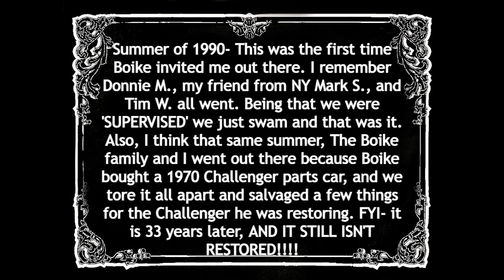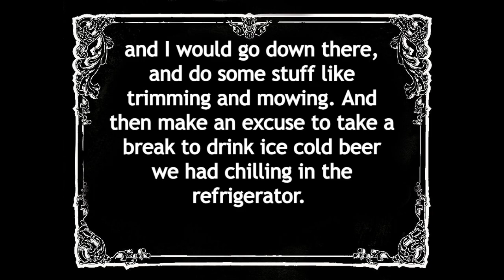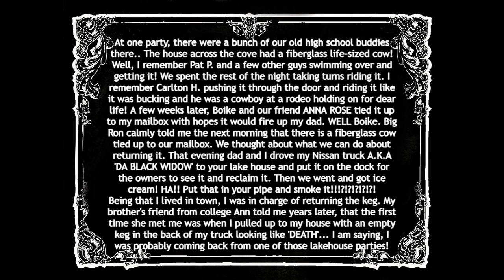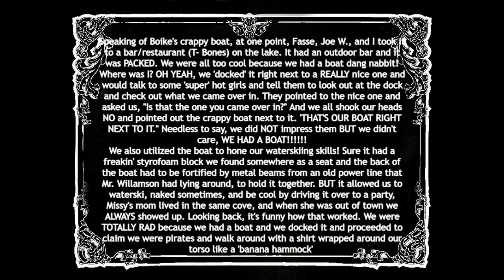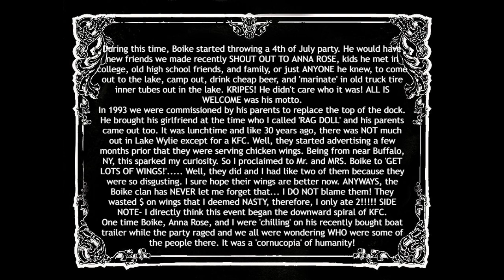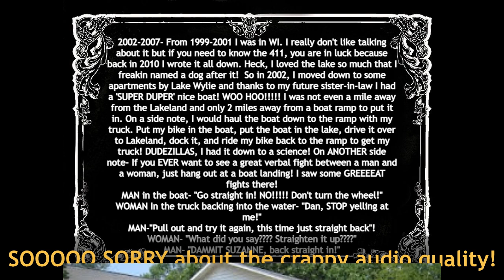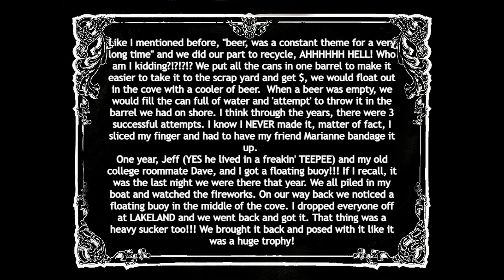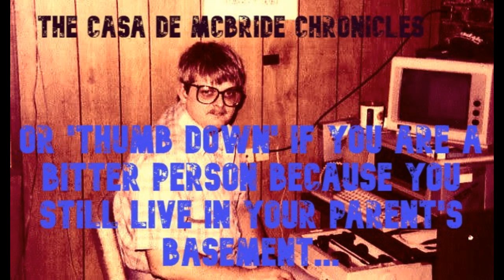468 History of the lake house (my voice over) Video#